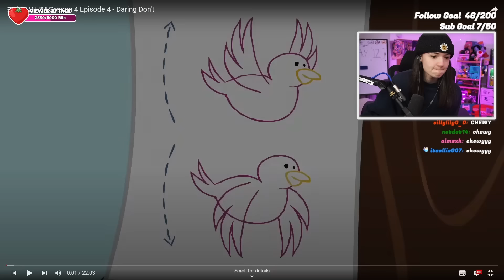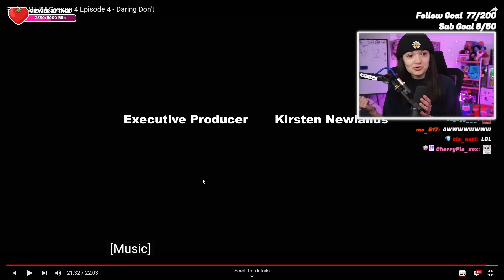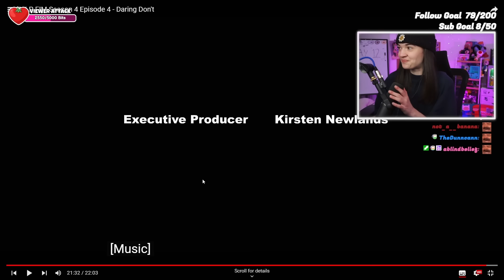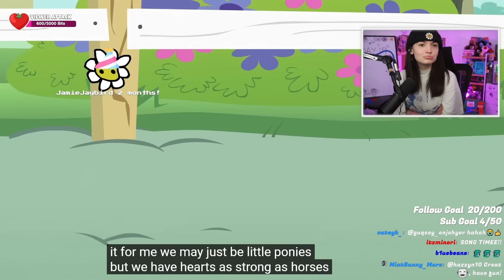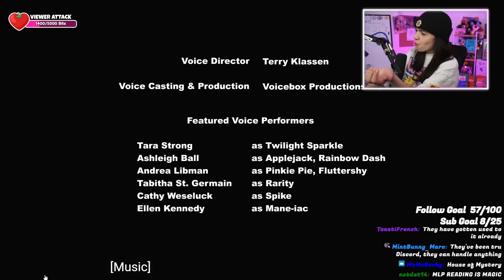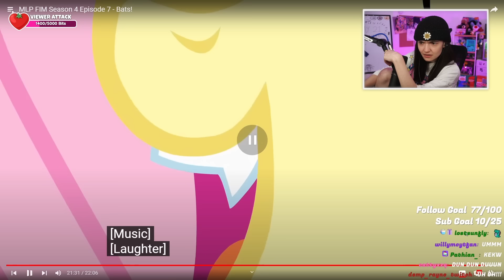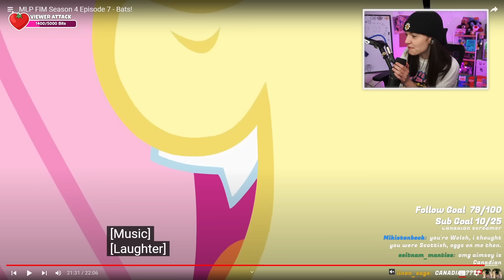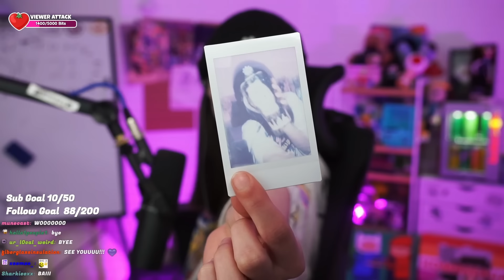Fluttershy Became A Vampire?! | MLP FIM *REACTION*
Aimsey watched 'Daring Don't', 'Flight To The Finish', 'Power Ponies' & 'Bats!' from Season 4 of My Little Pony: Friendship Is Magic!

These VODs have been edited!

Stream Dates: August 12, 19 & 21, 2024